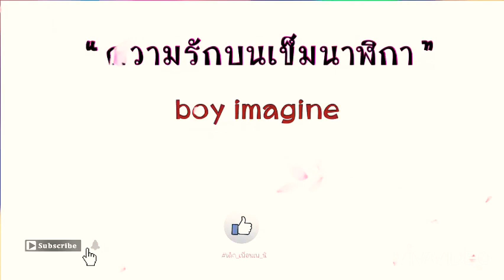ความรักบนเข็มนาฬิกา [ by : เด็ก_เพื่อนเพ_นิ]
อัพเดท..เพลงใหม่ / เก่า..🎵ทุกวันคับฝาก. ติดตาม.. 👇🏻 ...ด้วยนะครับ..🔔